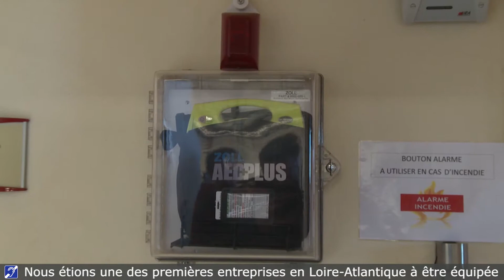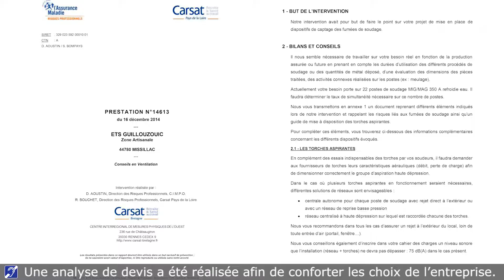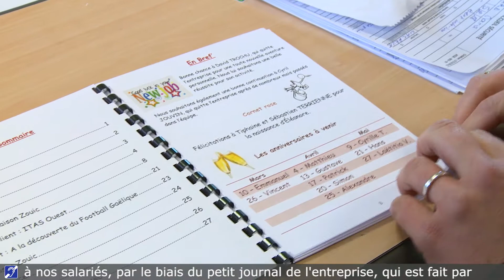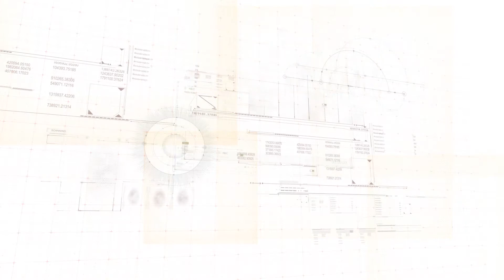Prévention des risques liés aux fumées de soudage - La santé au travail, une réalité...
Vidéo à but informatif, non commercial

Musiques :
- Sappheiros - Times stands still
- Corporate Background Music
- Aliaksei_Yukhnevich_-_Corporative